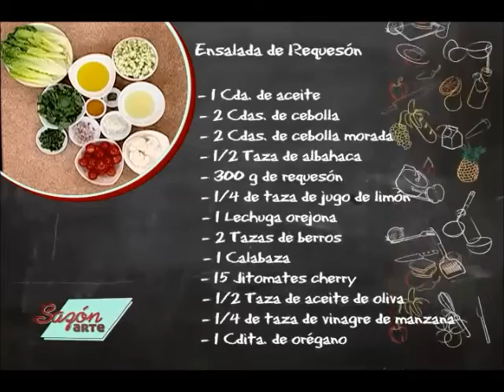Receta para Preparar Ensalada de Requesón